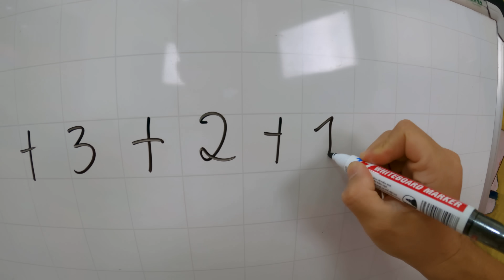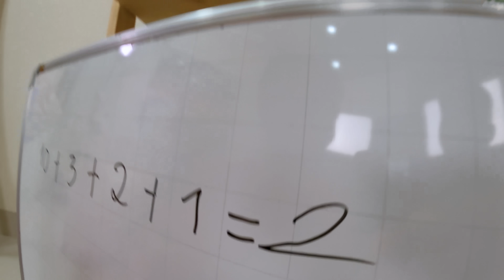Gấu Đỏ TV - Thử Thách Một Ngày Làm Thầy Giáo Lớp Học Nhí Nhố - Ai Thông Minh Nhất Với Hà Sam ?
Gấu Đỏ TV - Thử Thách Một Ngày Làm Thầy Giáo Lớp Học Nhí Nhố  - Ai Thông Minh Nhất ?